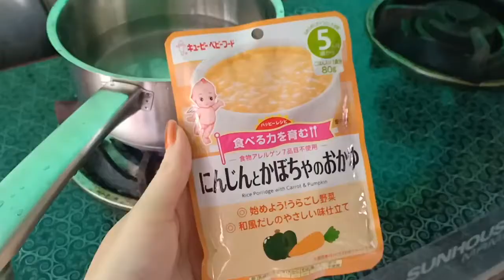Yumi Chan 5m30d 🥣Ăn Dặm với cháo tươi bí đỏ và cà rốt của Nhật